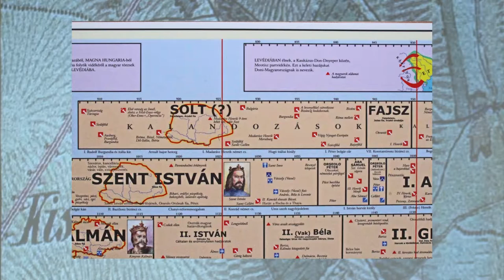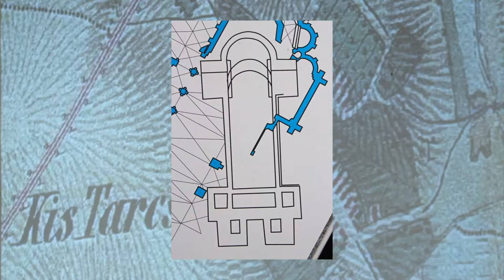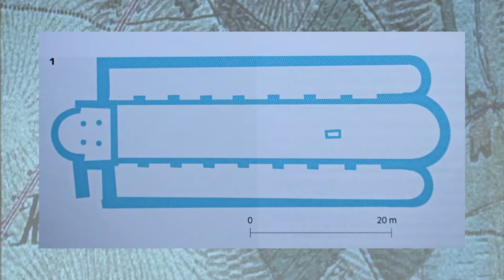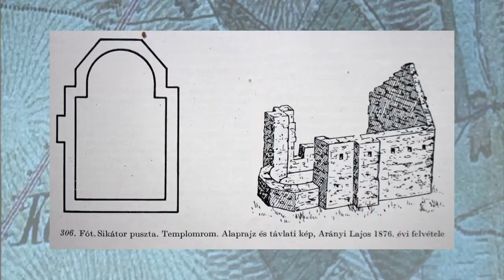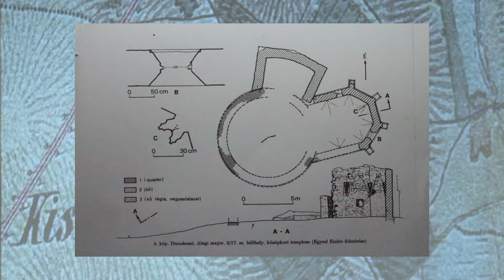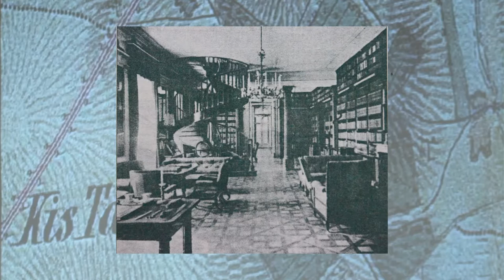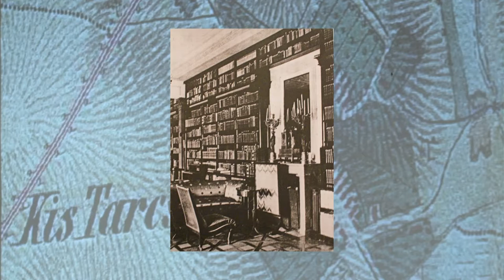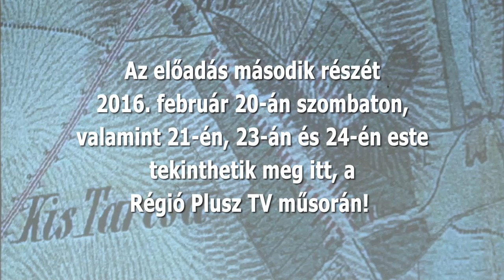Tennivalók a Kistarcsa környéki kastélyokon - 1. rész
Bugár-Mészáros Károly okleveles építészmérnök, műemlékvédelmi szakmérnök előadása
Kistarcsa, 2016. január 15.